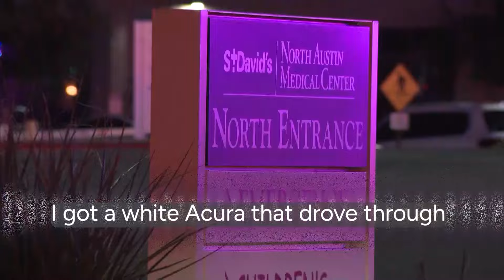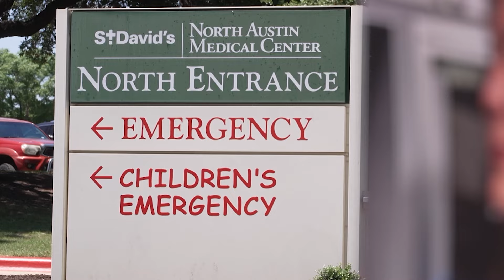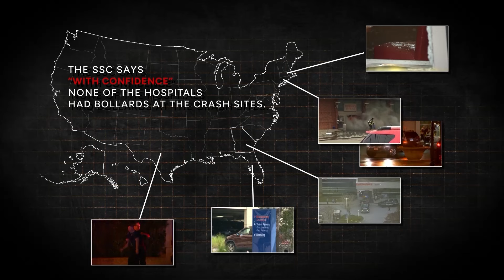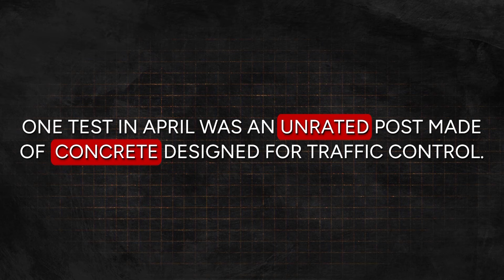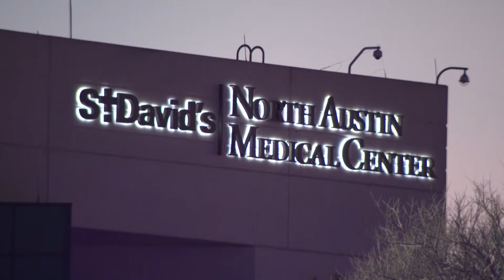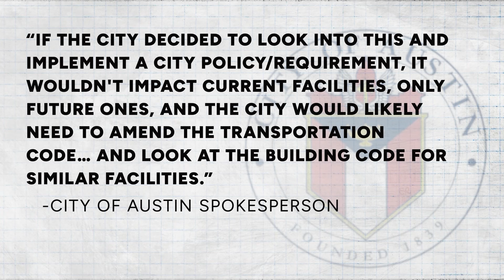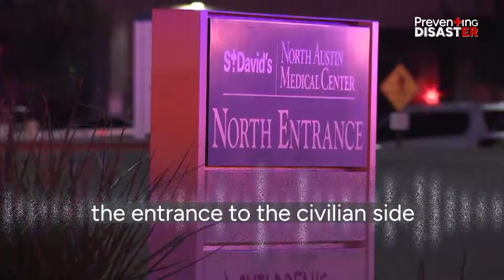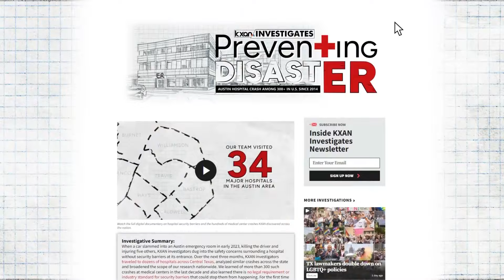State of Texas: Austin hospital crash highlights need for safety barriers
When a car drove into an Austin hospital, it left the driver dead and an entire family among the injured.  Now that family is speaking out.  One key question: why didn’t the hospital have safety barriers in front of the ER entrance to prevent a car from driving through?  Our team looks at similar crashes around the state and across the country, as well as at the barriers that experts say could prevent disaster in the future.